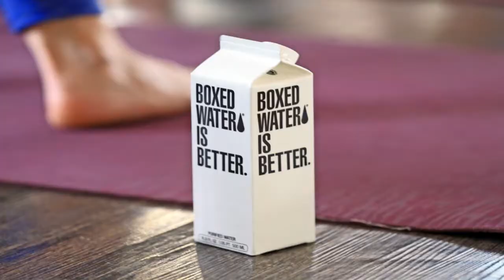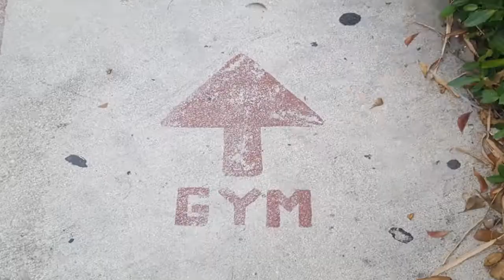(Free Audio) Techno Island ( Ferno Style ) - Musica para Entrenar #8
Techno Island ( Ferno Style )

Ferno AKA Frank I Lengend está posteada bajo una  licencia Creative Commons.

Free Audio